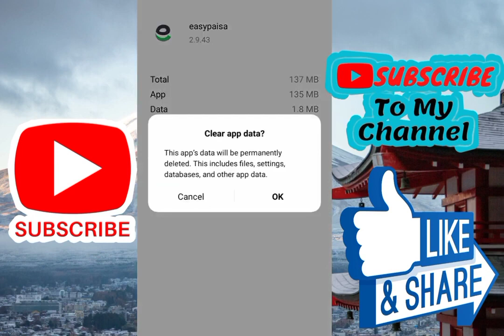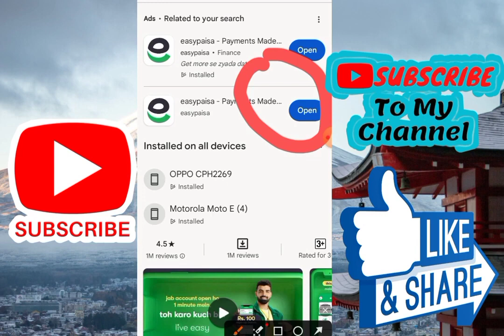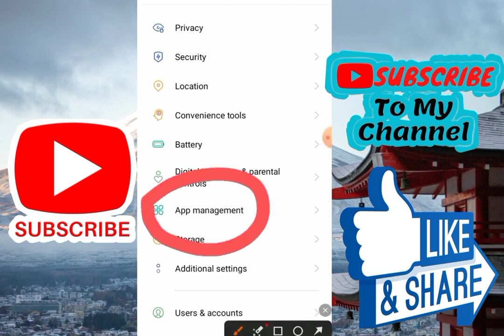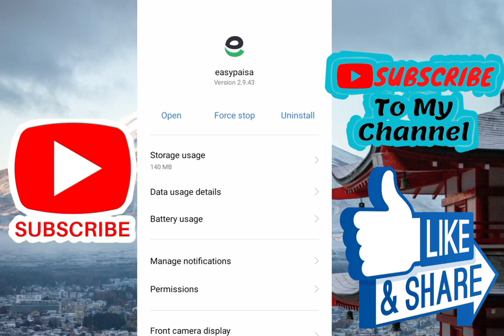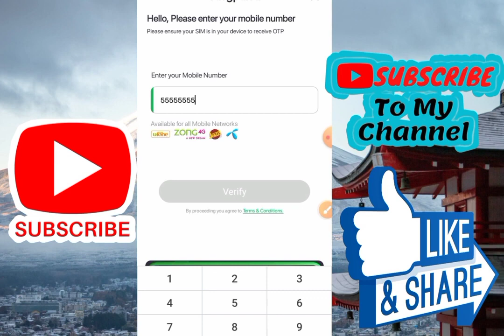OTP Not Auto Fetch in Easypaisa App Problem Solved 2024 || Easypaisa OTP Problem Kaise Solve Kare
easypaisa app otp failed problem solved
how to fix otp failed problem in easypaisa app,easypaisa app.
easypaisa otp failed
otp not fatch in easypaisa problem solved
easypaisa auto fetch problem solution
otp failed in easypaisa
easypaisa error
easypaisa otp kaise lagaye
easypaisa app OTP re-send
easypaisa app otp not
otp code for easypaisa account
easypaisa app otp failed
otp failed easypaisa
otp easypaisa
easypaisa otp code problem
easypaisa otp cannot be generated
easypaisa otp code
easypaisa otp failed
easypaisa otp problem in iphone
easypaisa-pk only
easypaisa otp error
easypaisa otp
easypaisa otp problem
easypaisa app otp problem
easypaisa otp expired
easypaisa auto fetch failed
easypaisa otp fetch problem
otp failed easypaisa
Easypaisa OTP code not received
Easypaisa otp bypass
Easypaisa 0TP expired
OTP not fetching automatically
Easypaisa otp limit
Why is my OTP code not working in
easypaisa?
How can l complain to easypaisa?
Is easy paisa app down?
Why my easypaisa account is blocked?
How to enable auto read OTP in Android
OTP failed
How can I get easypaisa OTP code
How can I get easypaisa 5 digit PIN?
How can I open easypaisa code?
How can I transfer code from easypaisa?
How to enter OTP in Easypaisa
What is easypaisa OTP code
easypaisa otp failed problem
easypaisa otp problem
how to fix otp failed problem in easypaisa app
easypaisa otp auto fetch failed
easypaisa login problem
easypaisa otp failed
easypaisa easypaisa app
easypaisa otp problem iphone
otp problem failed solution
easypaisa otp auto fetch failed easypaisa otp nahe araha
login problem
easypaisa otp not fetching
easypaisa otp failed problem 2024 easypaisa otp not received
easypaisa problem
easypaisa,easypaisa app login problem
easy-paisa otp code problem
easypaisa app
reset easypaisa blocked pin code
otp code problem
easy paisa otp error problem
easypaisa pin blocked problem solve,easypaisa pin code blocked
otp code problem hbl
problem otp code